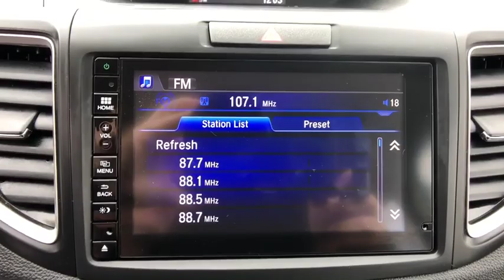2016 Honda CR-V Aurora, Denver, Highland Ranch, Parker, Centennial, CO 41220A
Modern Steel Metallic Used 2016 Honda CR-V available in Aurora, Colorado at

Odometer is 16265 miles below market average!LOW MILEAGE, CR-V EX, AWD.2016 CARFAX One-Owner. Recent Arrival! Honda CR-V EXAll prices include Dealer Handling fee of $599. Located in Denver CO, and also serving Aurora, Parker, Highlands Ranch, Castle Rock, Littleton, Lakewood, Englewood, and Golden.